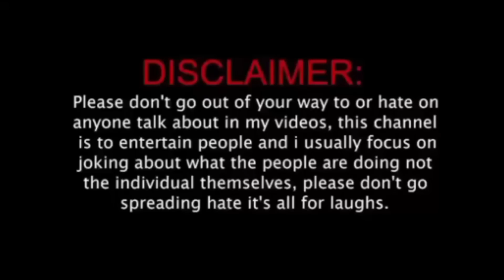Truth or dare part 3 lo Rasoolpura Rinku vs Bangalore ​⁠@shivarock12